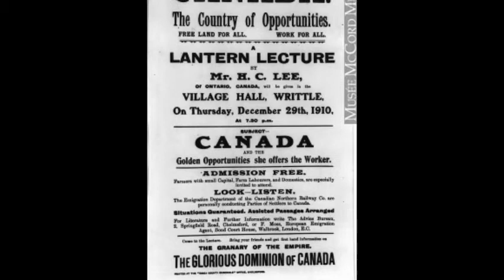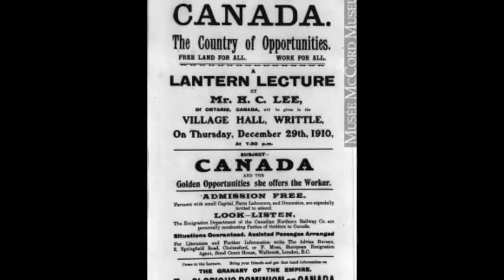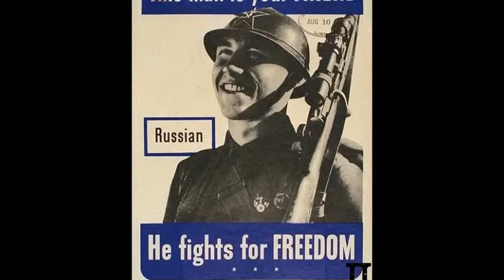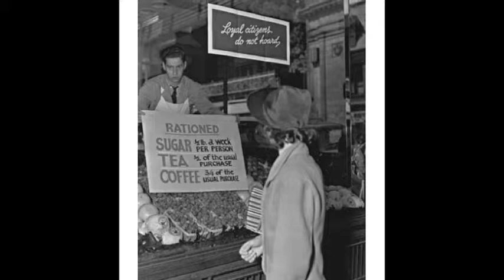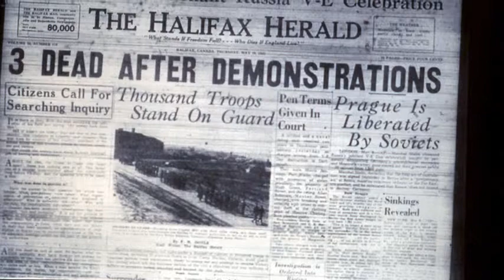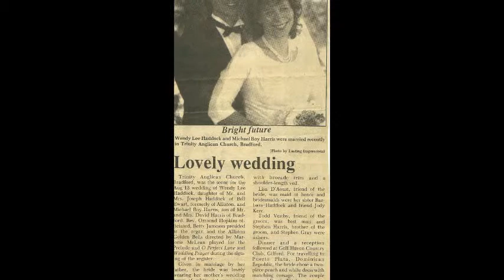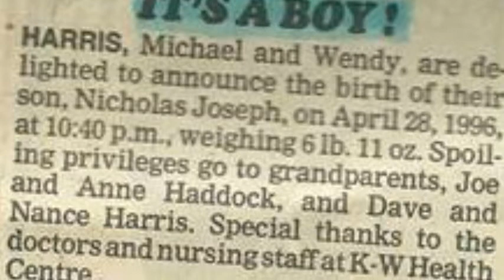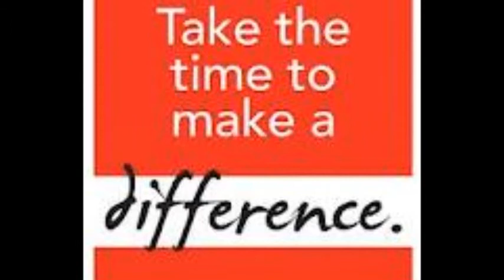Nick Harris' My Place In Canadian History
My Place In Canadian History 2012